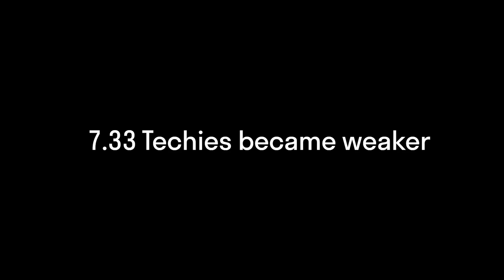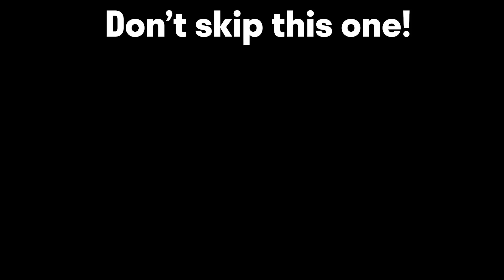Techies Official vs CEB!! When 2 Times Ti winner is on the enemy team